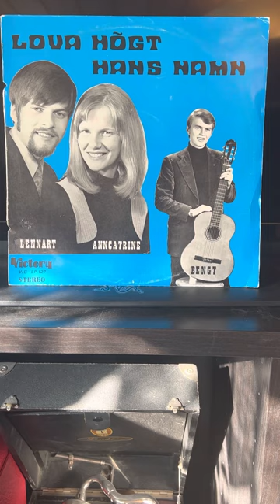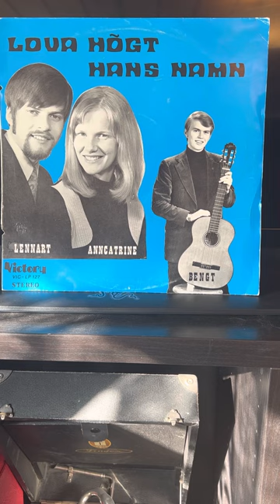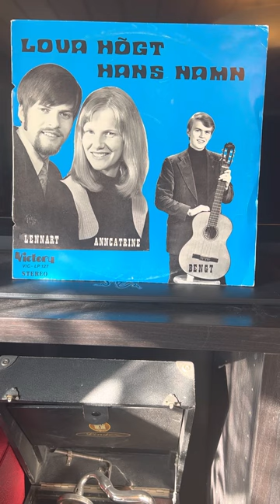Anncatrine og Lennart Larsson: Snart så kommer Jesus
Innspilt i april 1971. Fra Vic-LP 127, Victory, Hallsberg.